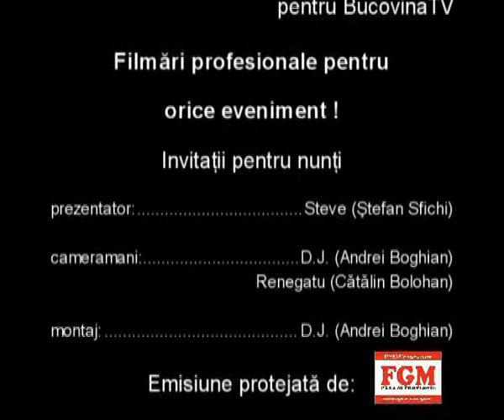VIS 20.06.2008 - Hotzul